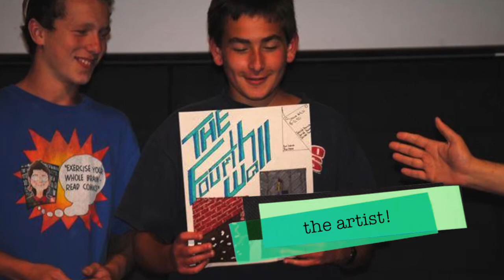Ramah 2014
Pardes and Vav students Max and Daphna show you how much they love attending Camp Ramah in Wisconsin through pictures and amazing Israeli music.  Enjoy!